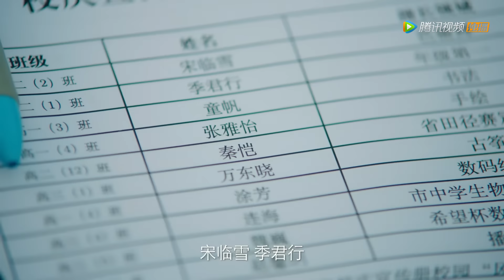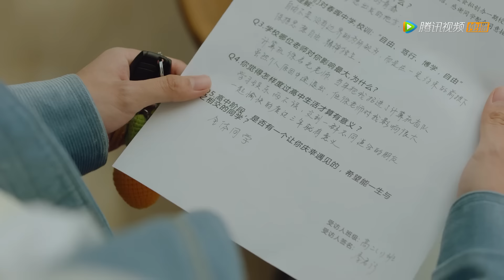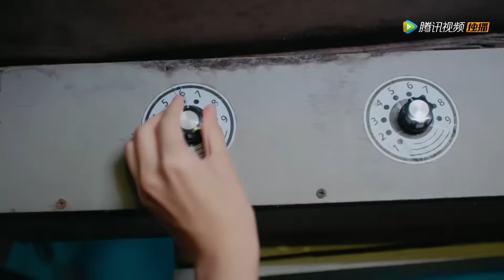ENG SUB【时光与他，恰是正好 Time and Him are Just Right】EP06 秦恺为林惜准备特别惊喜，学霸校霸幼稚“打嘴仗”（卢昱晓、吴俊霆）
00:00 Download "WeTV/Tencent Video (for The US)" APP Watch More Episodes
01:00 Join Membership Watch Full in Advance